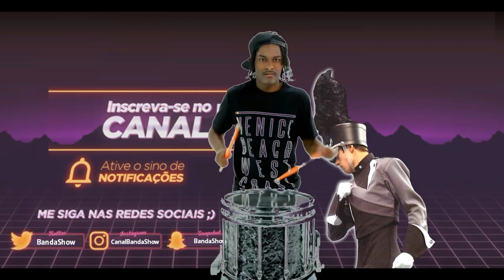Batalha de Percussão Intercolegial 2019 ( BANDA SHOW )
Batalha de Percussão Intercolegial 2019, batalha de Percussão entre as Fanfarras Navarro de Brito e João Caribé, Batalha de percussão, Banda marcial Navarro de Brito e Banda Marcial João Caribé

1º Canal de Bandas e Fanfarras do Brasil no youtube o Canal Banda Show é um canal direcionado as Bandas e Fanfarras do Brasil onde Registramos á muitos anos Campeonatos, Festivais, Concursos, Desfiles, Apresentações, Workshop tudo que envolve Bandas e Fanfarras nos quatros cantos do Brasil.